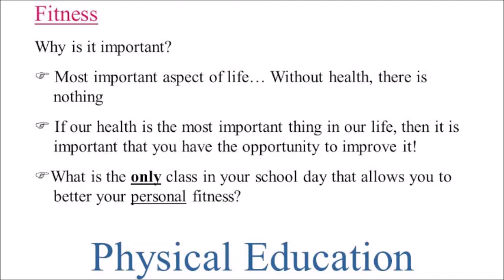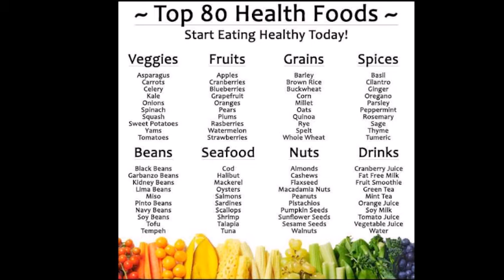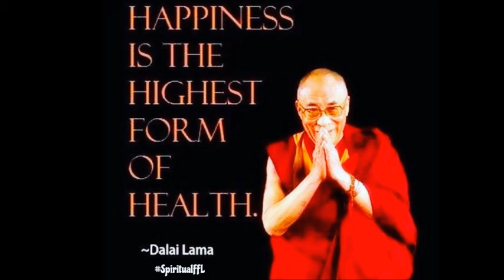Health And Fitness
This video is about Health And Fitness by Kanav Saroliya